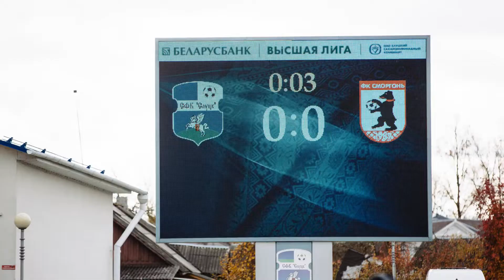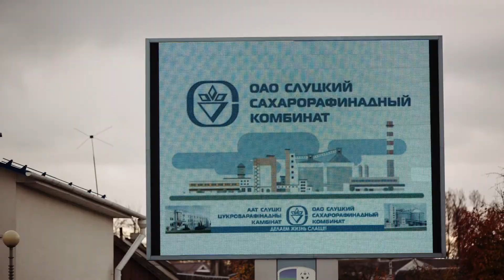Слайд - шоу 27-тур СФК.Слуцк - ФК.Сморгонь 23.10.2021